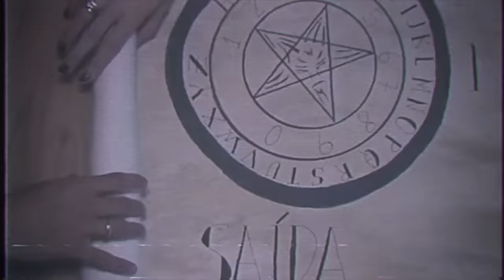O BRUNO FOI POSSUIDO NA LENDA DO VELHO SATANICO!!!